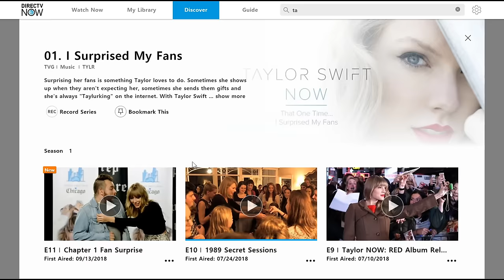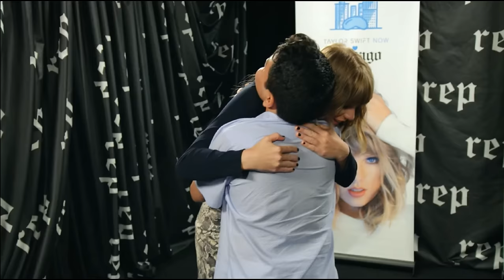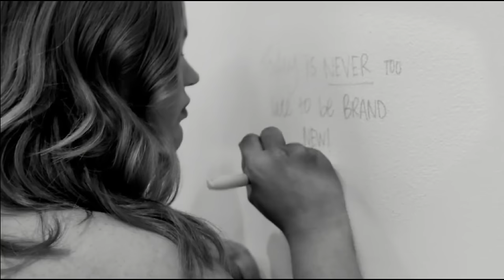Taylor Swift Now # Fan Surprise